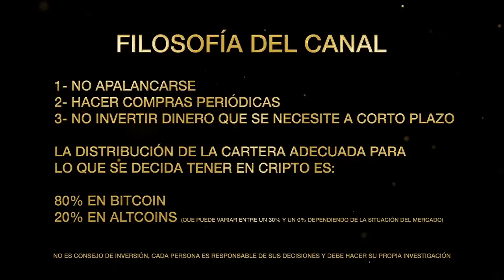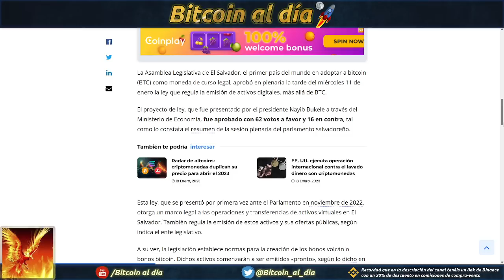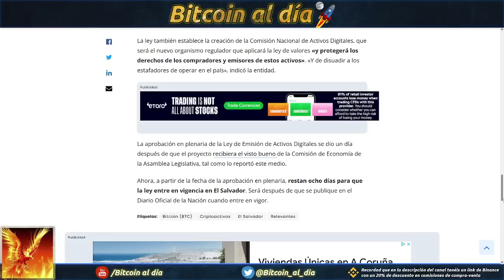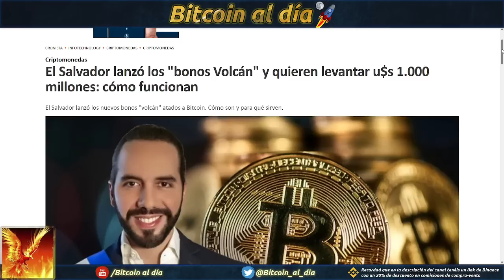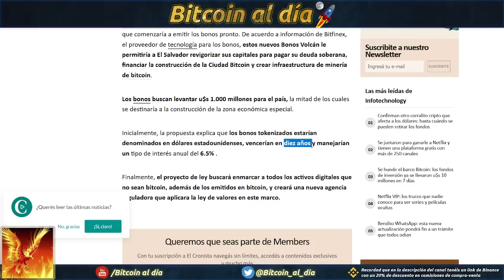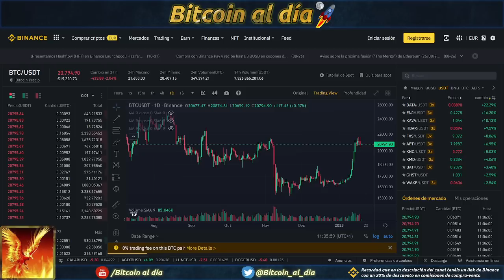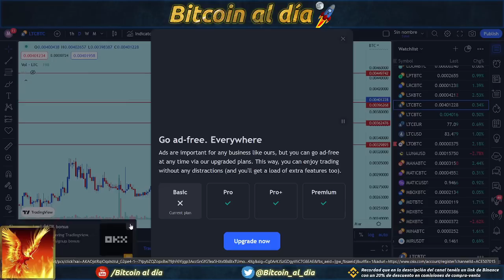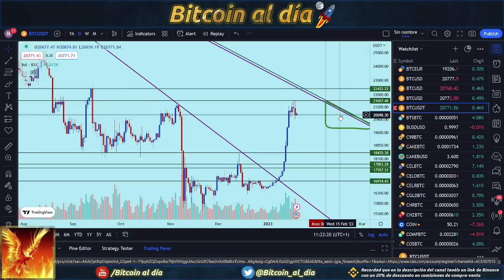Ley de emisión de activos digitales en El Salvador. Bonos Volcán de Bitcoin.